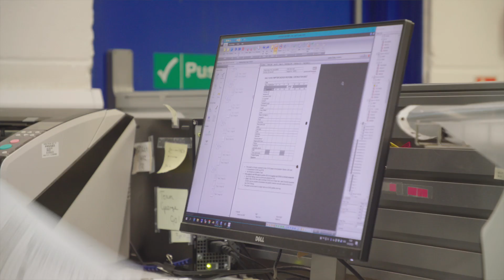Scanning & Archiving: how to improve customer service by digitising your documents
Collaborate with a trusted digital services partner to:

- Reduce your costs and overheads
- Automate your manual processes
- Support your hybrid workers
- Improve your customer service
- Become a sustainable business

For more insights from Ricoh on working smarter in a rapidly changing world